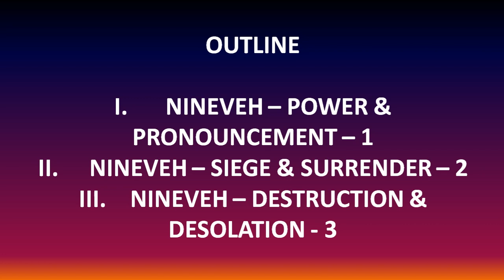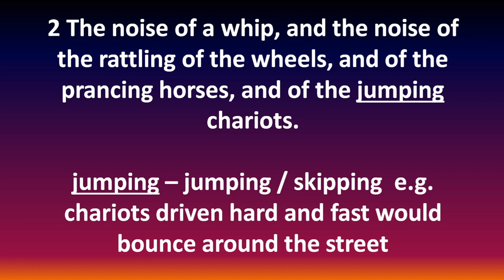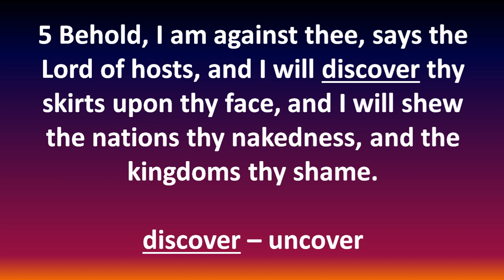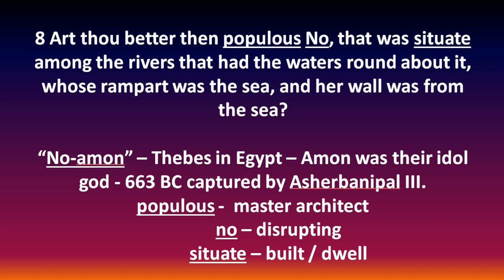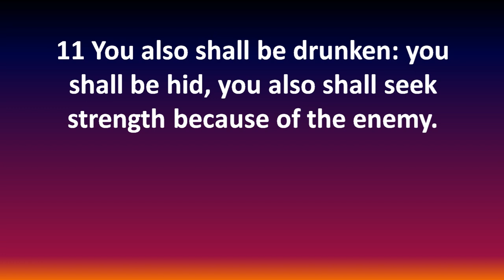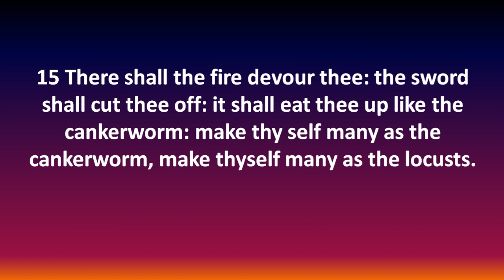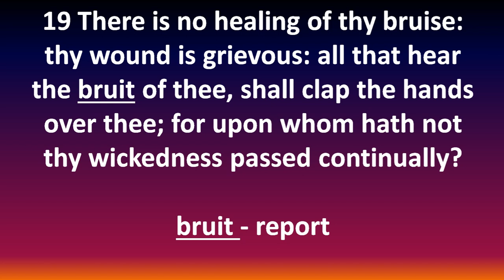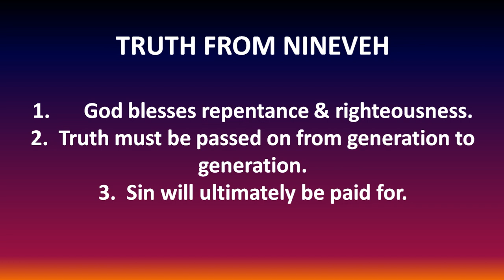NAHUM 3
This is the final chapter and lesson in our series.